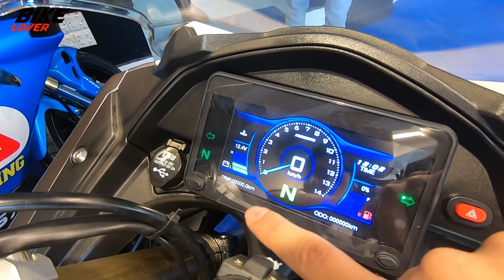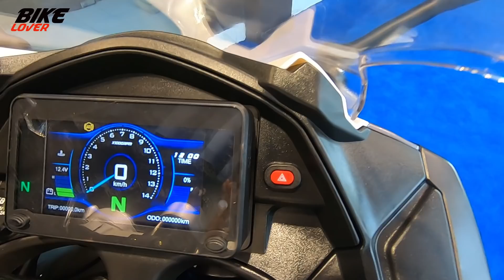Speeder NSX 165R Detailed Review | Features | Top Speed | Price | BikeLover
Speeder NSX 165R Detailed Review. Speeder NSX 165R Top Speed. Speeder NSX 165R Price in bd. Speeder NSX 165R Features. Speeder NSX 165R bangla review. Speeder NSX 165R price in bangladesh. New sports bike in Bangladesh.

👇Showroom's Address :-
Speeder Motors.
Loma Center, 204-B, Tejgaon,
Gulshan Link Road, Dhaka.
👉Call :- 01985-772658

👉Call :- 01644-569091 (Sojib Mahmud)